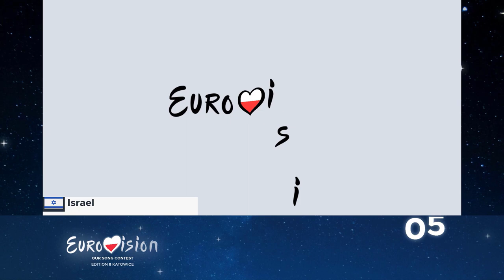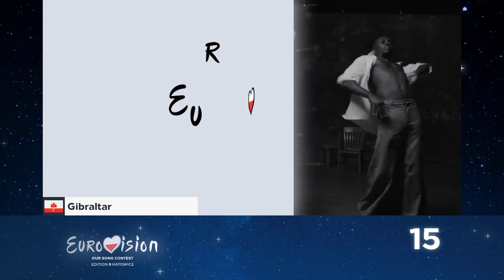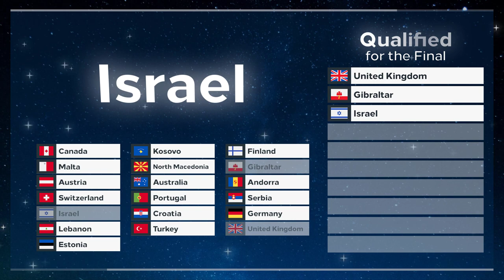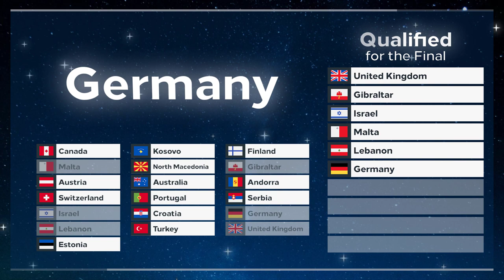Our Eurovision Song Contest 8 - Semi - Final 1 - Qualifiers Announcement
Hi! Welcome to Poland for the 8th edition of OESC!
This is the qualifiers announcement of the first semi - final! Enjoy!

All songs:

Andorra 🇦🇩 - Belén Aguilera - Antagonista
Armenia 🇦🇲 - Maléna - Can't Feel Anything
Australia 🇦🇺 - Rina Sawayama - Frankenstein
Austria 🇦🇹 - VISIONS OF ATLANTIS - Legion Of The Seas
Belgium 🇧🇪 - NEJ' - Paro
Bosnia & Herzegovina 🇧🇦 - AMNA - LAGANA
Canada 🇨🇦 - Frank Walter, Sophie Simmons, Nevada - Shadows
Croatia 🇭🇷 - Colonia - Sama
Cyprus 🇨🇾 - Πέτρος Ιακωβίδης & Josephine - Γεια σou
Estonia 🇪🇪 - Victor Crone - Wind in My Sails
Finland 🇫🇮 - Mr. Zeus - VIHREETÄ VALOO  ft. Kia
France 🇫🇷 - Hoshi - Et même après je t'aimerai
Germany 🇩🇪 - Cinta Laura Kiehl - Markisa
Gibraltar 🇬🇮 - Adele - Oh My God
Greece 🇬🇷 - Evangelia - Ónira
Ireland 🇮🇪 - Cruel Sister - too much
Italy 🇮🇹 - CARA, Chadia Rodriguez - Preferisco Te
Israel 🇮🇱 - Noa Kirel - Bling Bling
Kosovo 🇽🇰 - Rita Ora and Sigala - You For Me
Lebanon 🇱🇧 - Azure Ryder - Some Kind Of Love
Liechtenstein 🇱🇮 - Mathea - Funke, Flächenbrand
Malta 🇲🇹 - Gaia - Message
Moldova 🇲🇩 - Glow - Sweet Lies
Montenegro 🇲🇪 - TEODORA - MOST NA ADI
Netherlands - LE SSERAFIM - Antifragile
North Macedonia 🇲🇰 - Andrea - Telepatija
Norway 🇳🇴 - Hannah Storm - House Of Cards
Poland 🇵🇱 - Lowkey - Daria
Portugal 🇵🇹 - Rita Laranjeira - Jump
Romania 🇷🇴 - INNA - Yummy
San Marino 🇸🇲 - Theia - Elisir
Serbia 🇷🇸 - Zera - Kalasi
Spain 🇪🇸 - FUSA NOCTA - Luz Bajita
Switzerland 🇨🇭 - To Athena - Fäschtmol
Turkey 🇹🇷 - Teoman - Bir Kış Sabahı
Ukraine 🇺🇦 - Kalush feat. Tember Blanche - Kalus'ki Vechornytsi
United Kingdom 🇬🇧 - Mimi Webb - Ghost of You
United States 🇺🇸  - Sofia Carson - LOUD
Vatican City 🇻🇦 - Tananai - MALEDUCAZIONE